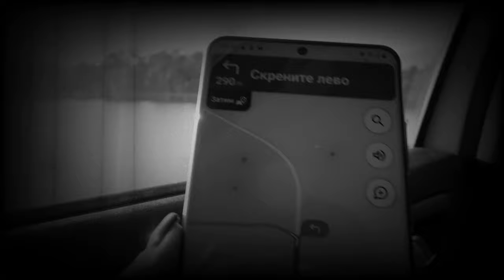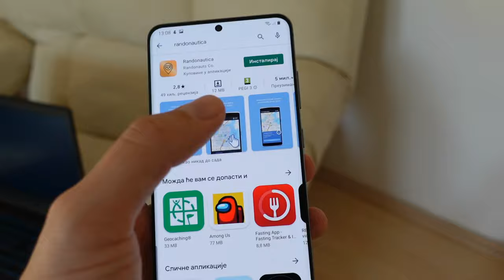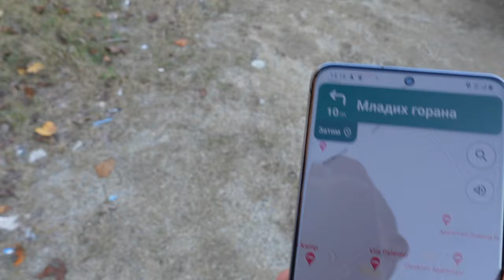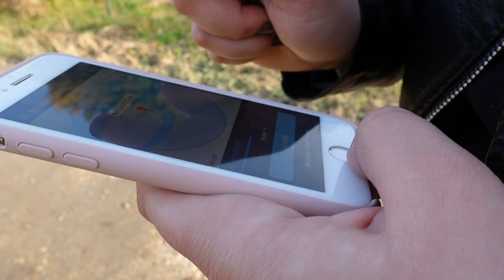TESTIRALI SMO APLIKACIJU RANDONAUTICA - Kakve su ti misli - takva ti je destinacija?Da li je istina?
Da li je istina? Kakve su ti misli - takva ti je lokacija koju ćeš dobiti u aplikaciji?
Gde nas je odvela aplikacija RANDONAUTICA?
Šta smo pronašli u kukuruzu?
Da li bismo je ponovo testirali?
Šta vi preporučujete odakle bismo mogli da je pokrenemo?